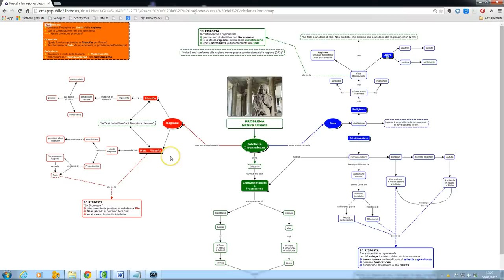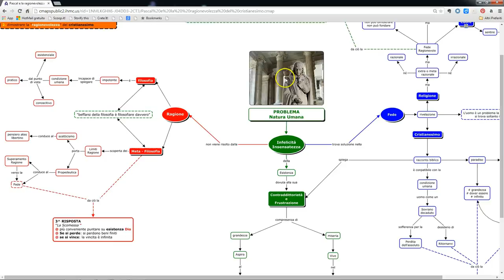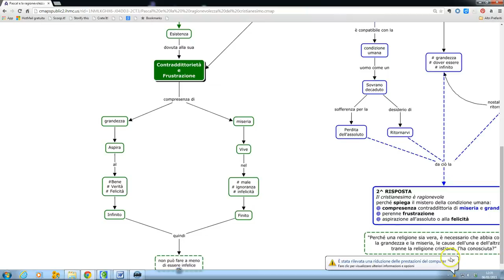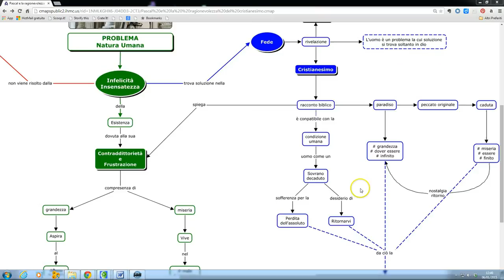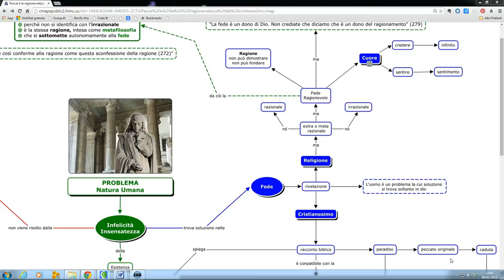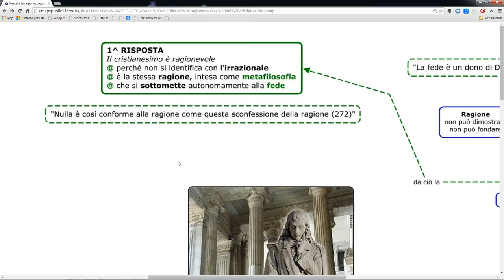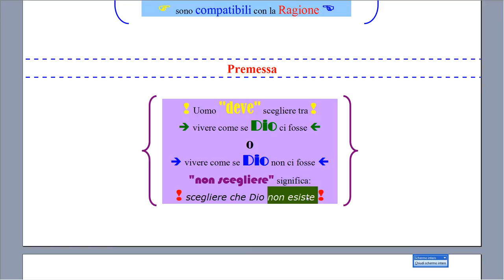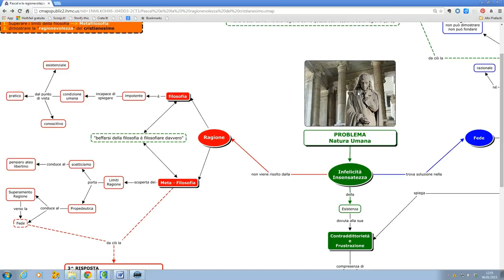Pascal: ragionevolezza del cristianesimo 5/5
Video Lezione n° 5 sulla filosofia di Pascal, Argomento: Ragionevolezza del cristianesimo e meta filosofia.
1. Dalla filosofia alla metafilosofia;
2. Peccato originale e caduta
3. Fede e cuore
4. La scommessa sull'esistenza di dio
La mappa utilizzata nel corso della spiegazione è reperibile a questo indirizzo: